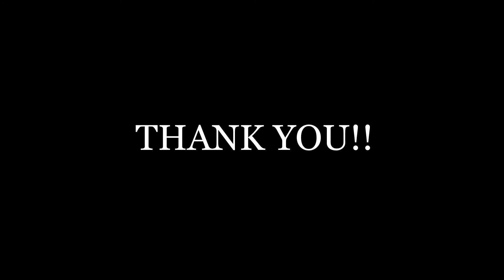Shape Of You(8D AUDIO) - Ed Sheeran I Music Enthusiasm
Hey There!!!
Use Headphones🎧🎧🎧
And Enjoy The Song!

Oh—I—oh—I—oh—I—oh—I
I'm in love with your body
Oh—I—oh—I—oh—I—oh—I

Album               Shape of You
Writers              Tameka "Tiny" Cottle, Kevin "She'kspere" Briggs, Johnny  McDaid, Kandi Burruss, Ed Sheeran, Steve Mac
Licensed to